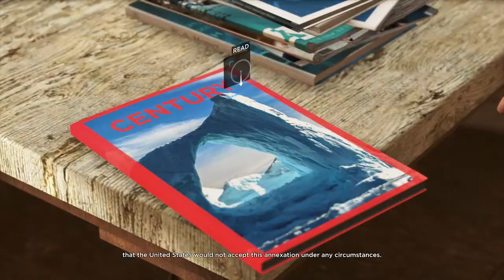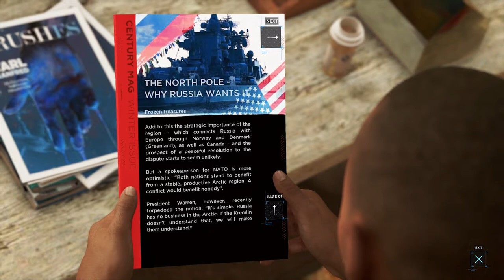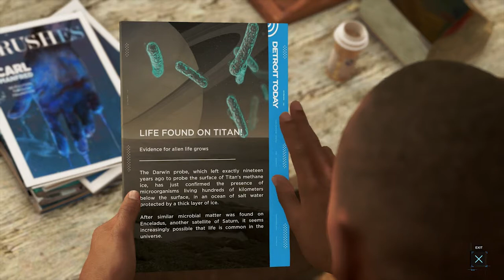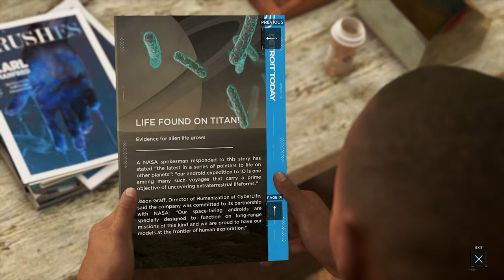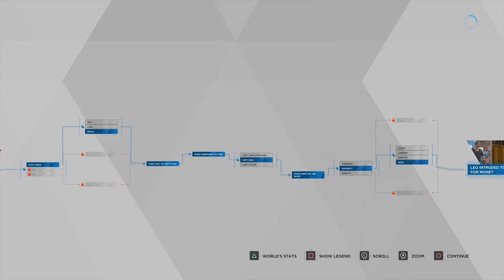Markus Delivers | Ed Plays Detroit: Become Human #4 | PS4 Pro